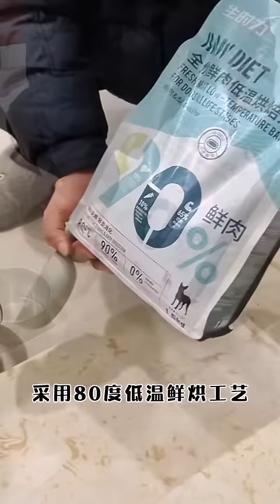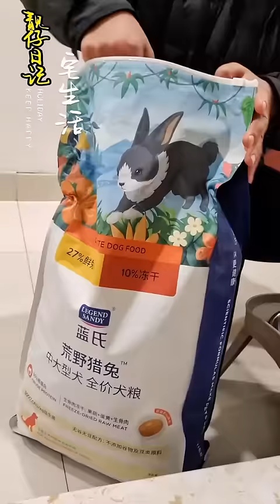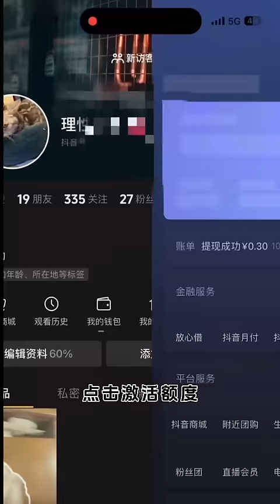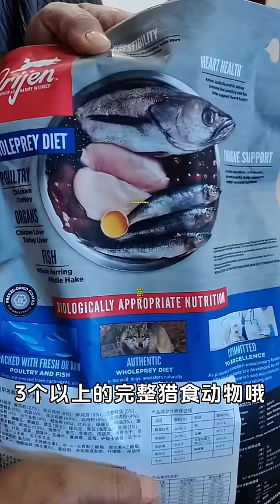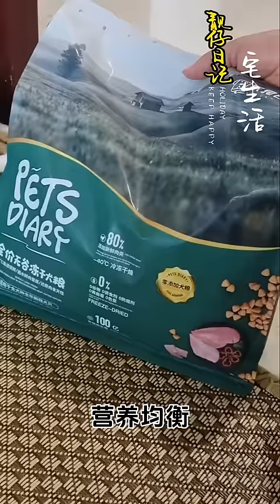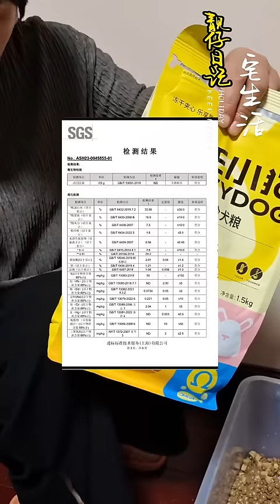仔仔爆笑合集：仔妈偷摘果子被骂了，嫌弃是仔仔贪吃惹的祸，仔仔：我顶多算从犯！【靓仔日记】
仔仔：短毛单身史宾格公犬，胆小，乖巧，爱麻 麻，怕粑粑，情感丰富，性格憨纯，鬼灵精怪的城市小鲜肉一枚。喜欢他，就给他点赞哦！
哈喽~大家好~
这里是✦靓仔日记✦
小狗是宠物，大狗是朋友，我们要与朋友风雨同行；
爱狗，爱宠，爱生活；
十年如一日的忠实陪伴，我有狗狗，它有靓仔！

宠物日常记录 史宾格犬 家有萌宠 视频中的相关动物内容均为安全情况下进行